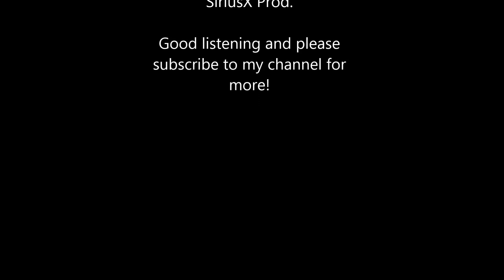Lorenzo Bazzoni - Dominus Noctis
This is a new highly experimental track that I followed through which ended up being a highly particular and colorful piece. This time infact I mixed a mostly classical song with a very short rock part (synths) and added some real drama into the course of action.

 - Lorenzo B.